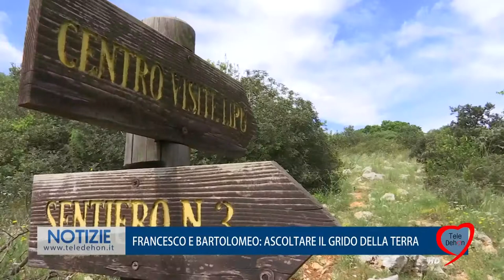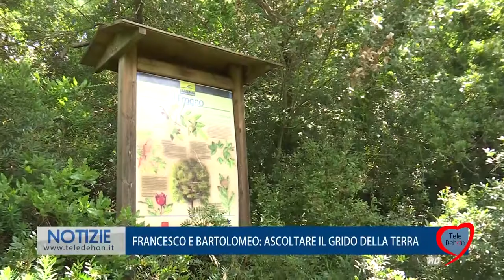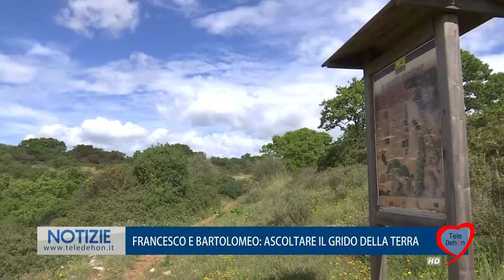FRANCESCO E BARTOLOMEO: ASCOLTARE IL GRIDO DELLA TERRA